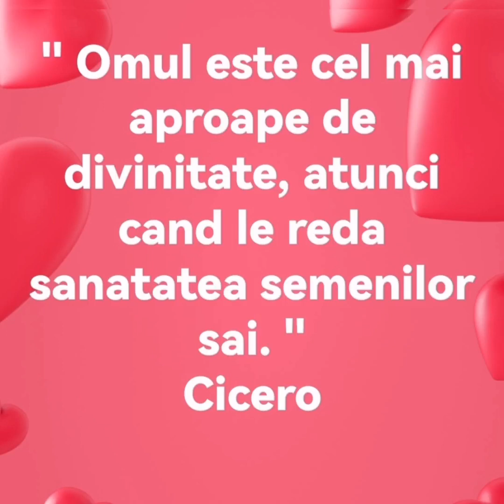Drobusorul, o planta cu proprietati incredibile